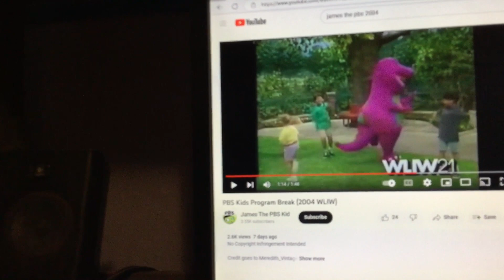Barney & Friends PBS